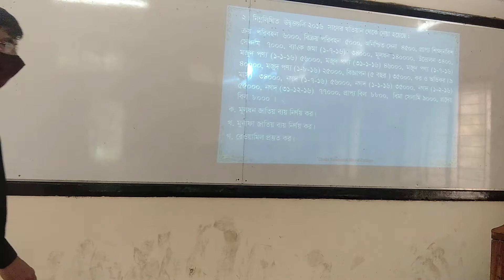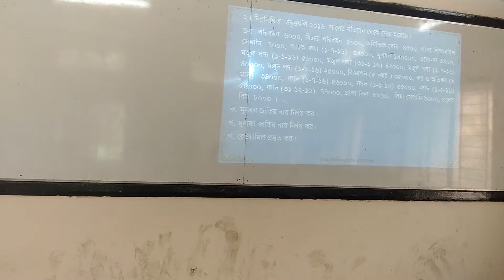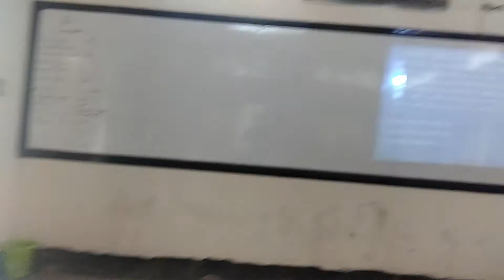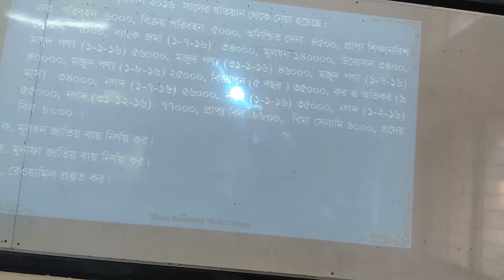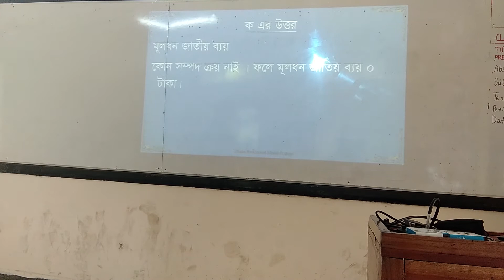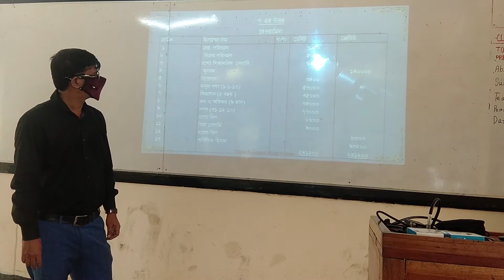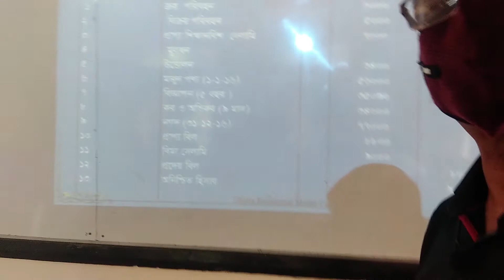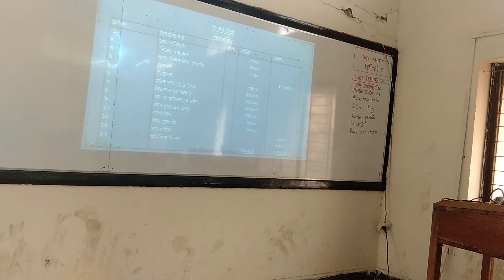# Accounting _Trial Balance_ Md. Golam Mostafa